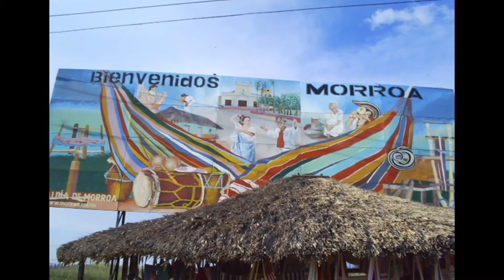Procesion de cuadra parte 2